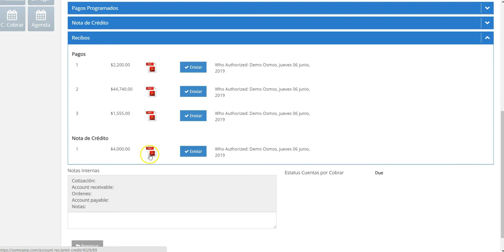17. Cuentas por cobrar - Recibos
En la pestaña de recibos encontraras todos los pagos y notas de crédito. Puedes hacer clic para enviar por correo o puedes imprimir.
NOTA: Si usas facturación electrónica en México es desde aquí donde generas los complementos de pago. Da clic en CFDI para crear el complemento. Una vez creado puede descargar el XML, el PDF y enviar por correo el complemento.